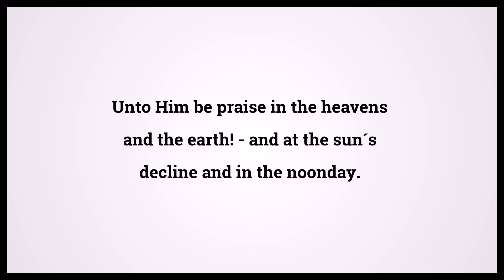Quran The Romans 30:18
Video shows Quran The Romans Chapter 30 Verse 18: Unto Him be praise in the heavens and the earth! - and at the sun´s decline and in the noonday. Powered by MaryTTS. Holy Qur'an 30:18 Surah : Ayah